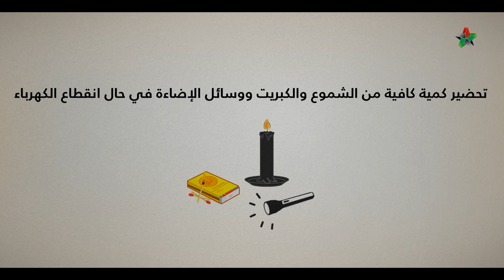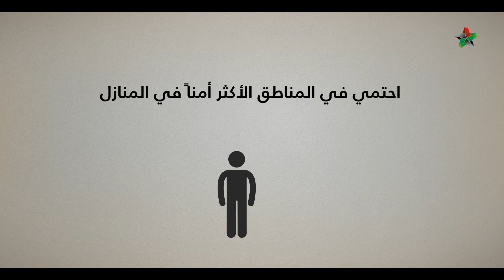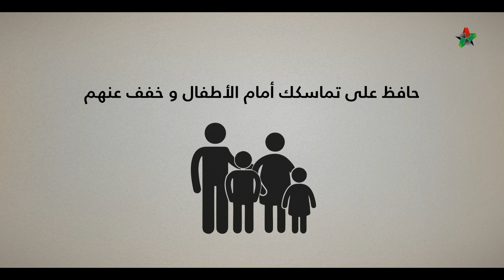الإرشادات الواجب اتباعها في حالات الطوارئ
هذا الفيديو من انتاج المكتب الإعلامي للائتلاف الوطني حيث نعرض من خلاله أهم الإرشادات والتوجيهات الخاصة بالسلامة والأمان، والتي يجب اتباعها عند اندلاع الحروب، من حيث تأمين أماكن الإقامة وطلاء النوافذ، وتأمين الأدوية الضرورية والأغذية القابلة للتخزين، بالإضافة لتأمين أكبر كمية من المياه العذبة، ووسائل الإنارة والشموع، مع توجيهات خاصة بحماية الأطفال والتعامل معهم في تلك الظروف.

الصفحة الرسمية للائتلاف الوطني لقوى الثورة والمعارضة السورية على فيسبوك
الحساب الرسمي  للائتلاف الوطني لقوى الثورة والمعارضة السورية على تويتر